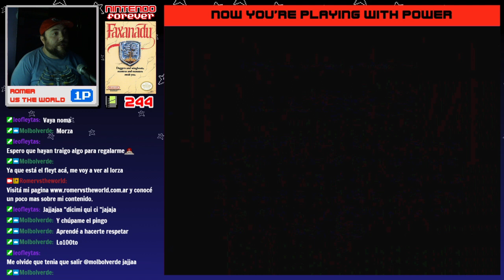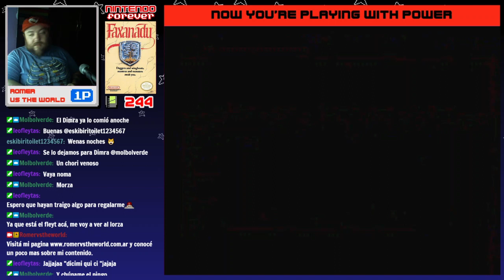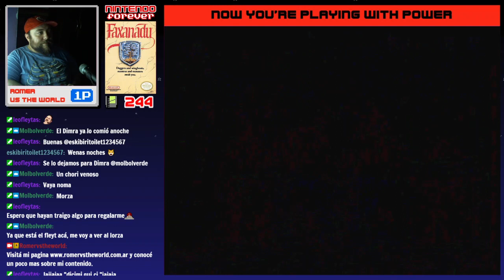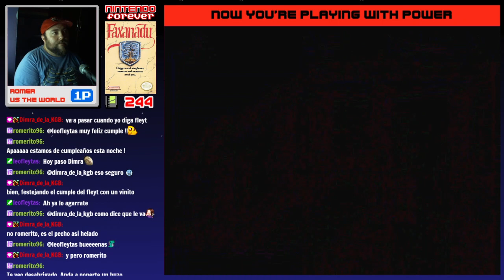Nintendo Forever #244: Faxanadu [5to stream]